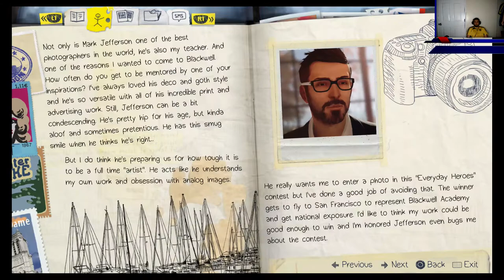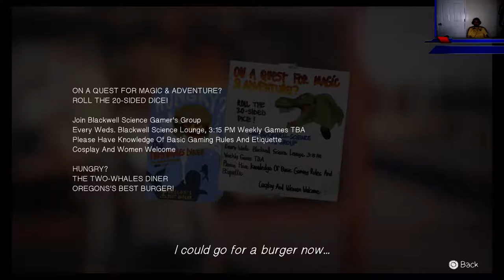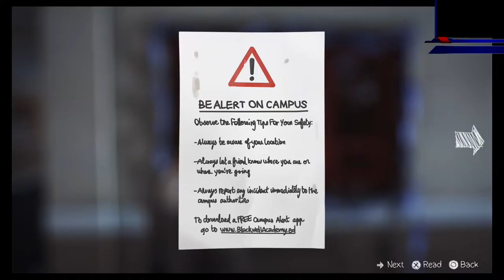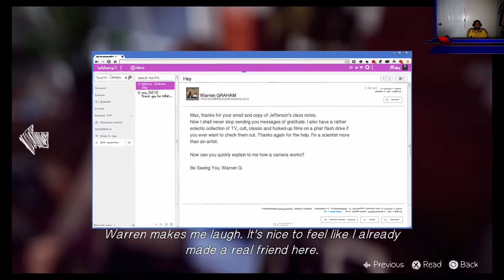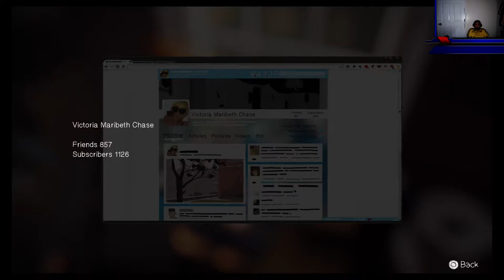LIFE IS STRANGE 1 EPISODE 2 WARREN THE SIMP